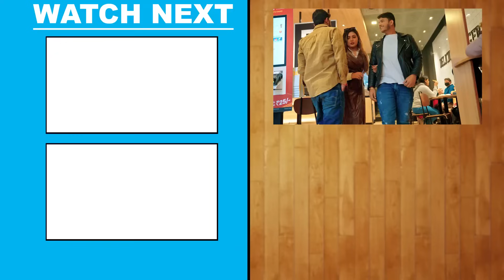Video - हमरा से जुदा हो गईल | नीलकमल_सिंह | Dhokhebaaj | Neelkamal Singh Bhojpuri Sad Song 2023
Album - धोखेबाज
Song - Dhokhebaaj
Singer - Neelkamal Singh
Feat- Shrishti Uttarakhandi
Lyrics - Biru Raj
Arranger - Mohit Maurya
Video Director - Vikram Rajput
Dop - Suraj Singh
VG - 31100

Lyrics -
आहा हा हाहा हा आहा हा हाहा

हमरा ला उहे खाश रहे, ओकरे प सब विश्वास रहे 2...
माला फेरलस ऊ शक के, खो दिहलस आपन हक के 2...
तकबो ना कईलस हमके गुजरल ऊ जरी से 2...
हमरा से अइसे ऊ जुदा हो गइल, जइसे होला दिसम्बर जनवरी से 2...

दिलवा टूटल बा अइसे की आवाज ना भईल
पागल भईल दीवाना धोखेबाज ना भईल
हँसेले अइसे जइसे ओकरा लाज ना भईल
लगता केहू प्यार के मोहताज ना भईल
कहाँ केहू आगा बा समईया के घड़ी से 2...

पत्थर दिल ऊ पहिले पिघला दिहलस
सारा वादा ईरादा ऊ भुला दिहलस
सूख गइल बा अंशु नीलकमल के आंखी  से
अतना हँसत चेहरा के रोआ दिहलस
मन करे टांग लिहीं गर्दन रसरी से 2...